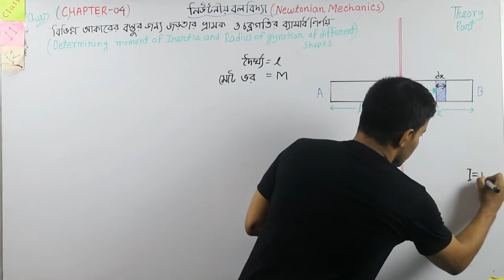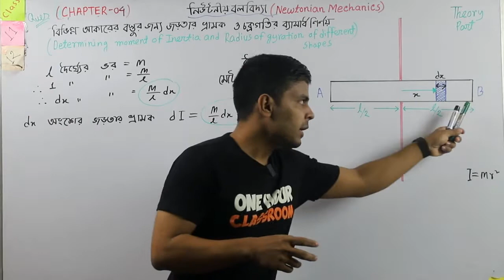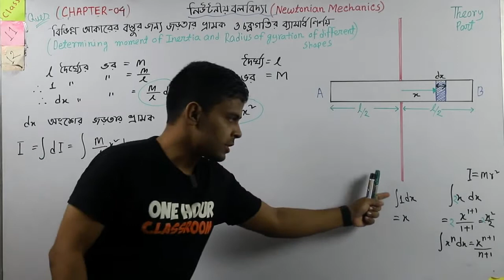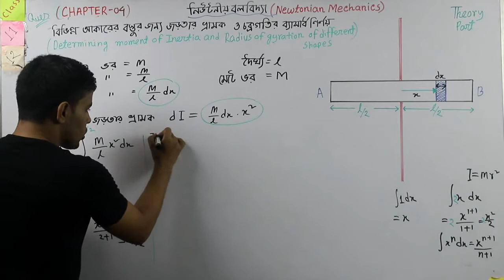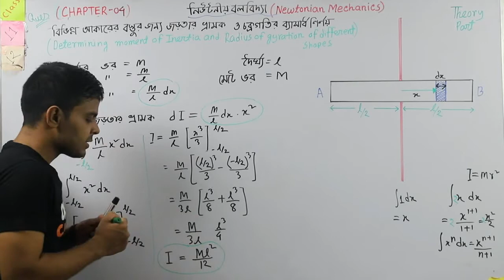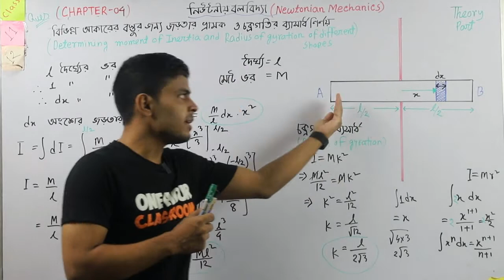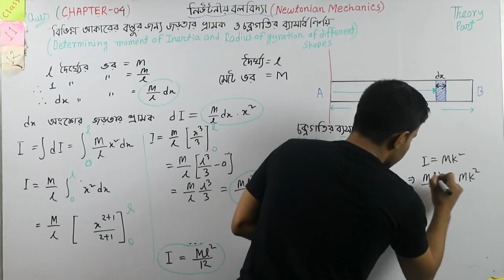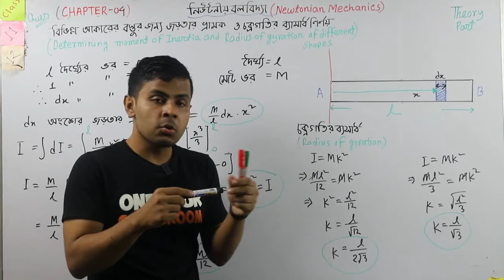Physics 1st Chap-4 নিউটনীয় বলবিদ্যা Theory Part-9 দন্ডাকার বস্তুর জন্য জড়তার ভ্রামক ও চক্রগতির